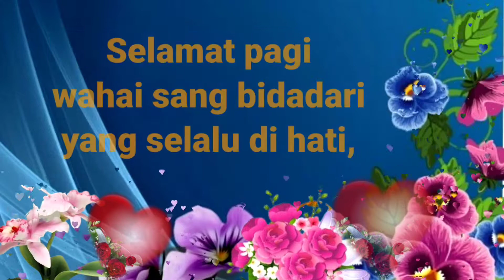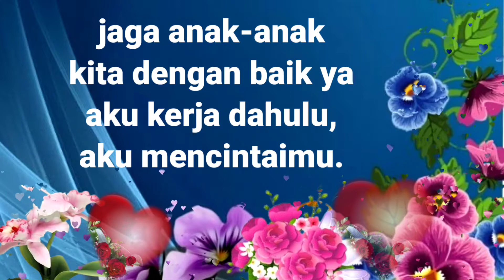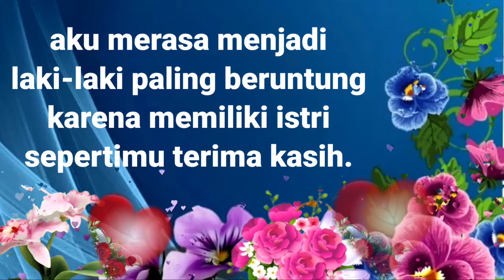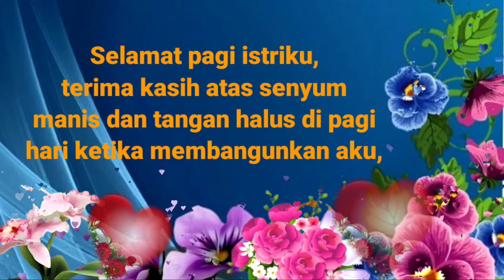Kata Kata Ucapan Selamat Pagi Buat Suami/Istri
Selamat pagi istriku sayang, jangan lupa untuk selalu tersenyum karena senyummu merupakan penyemangat dalam hidupku”
Selamat pagi bidadariku, bangunlah aku sudah melakukan semua tugasmu, kau hanya perlu bangun,
mandi kemudian temani aku sarapan pagi.